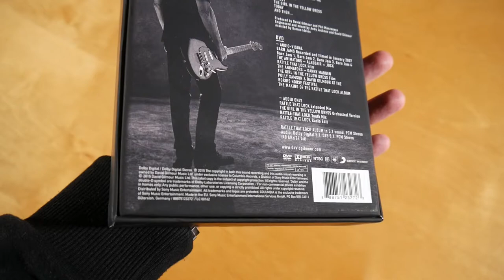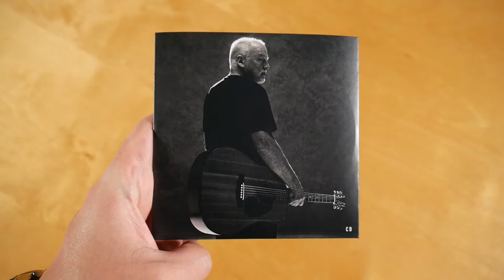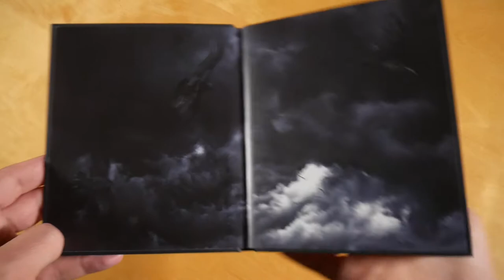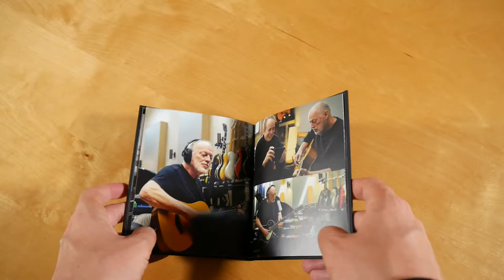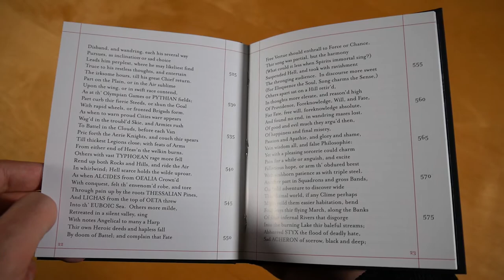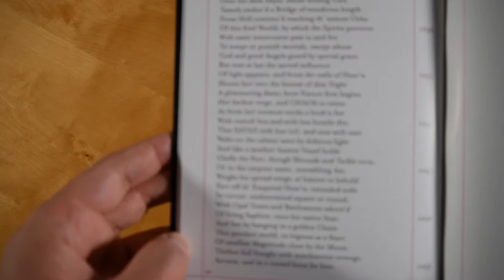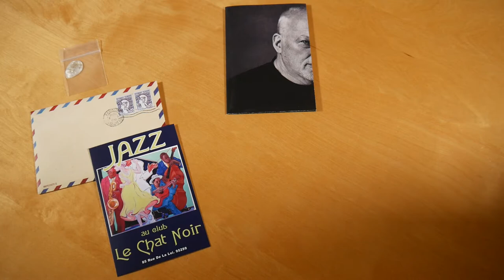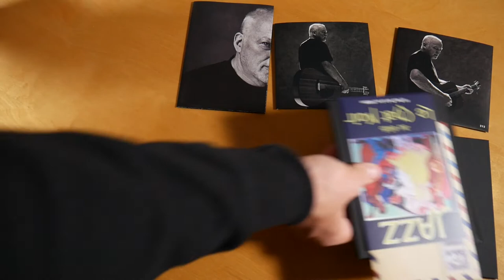David Gilmour - Rattle That Lock Box Set Unboxing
In this video I show you the Rattle That Lock Box Set by David Gilmour.
More music by David Gilmour

► ALBUM INFOS
David Gilmour - Rattle That Lock
Release Date: 09/18/2015
Price: ? $

Rattle That Lock Box Content:
- Album CD
- DVD
- Hardcover Booklet
- Hardcover Book (Paradise Lost)
- Postcard
- Envelope
- Plectrum

Rattle That Lock Tracklist:
01. 5 A.M.
02. Rattle That Lock
03. Faces Of Stone
04. A Boat Lies Waiting
05. Dancing Right In Front Of Me
06. In Any Tongue
07. Beauty
08. The Girl In The Yellow Dress
09. Today
10. And Then...

Rattle That Lock Info:
The album by David Gilmour was released on 18th september 2015 via Columbia Records.